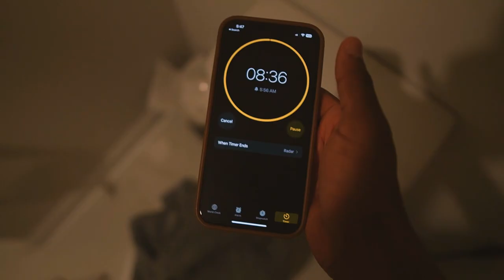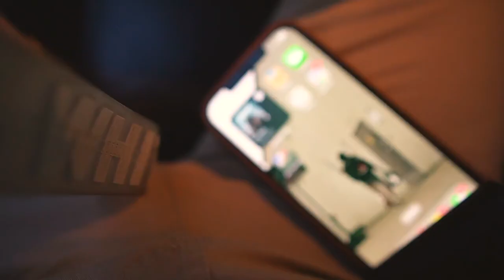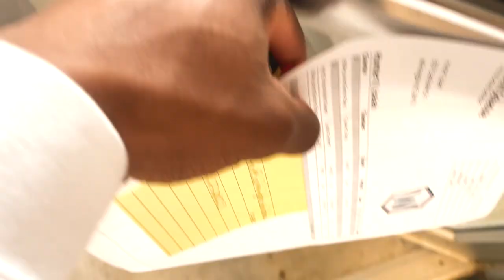My First Day At a Private School...